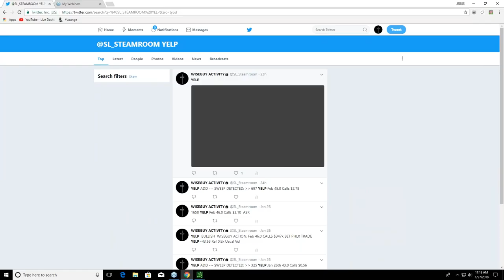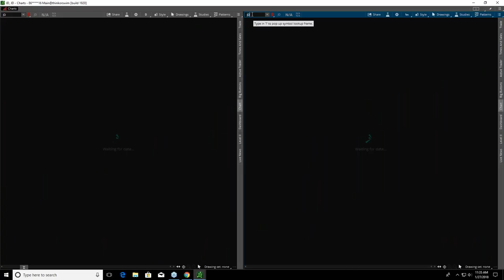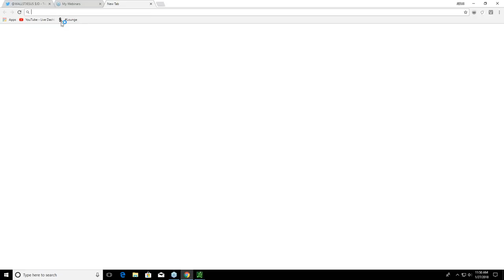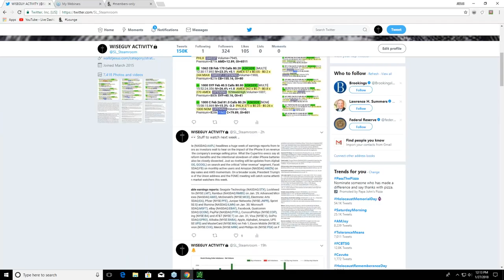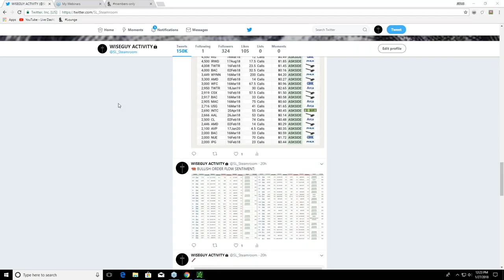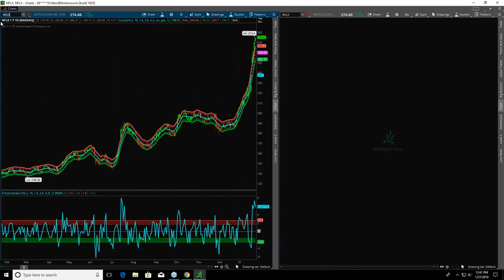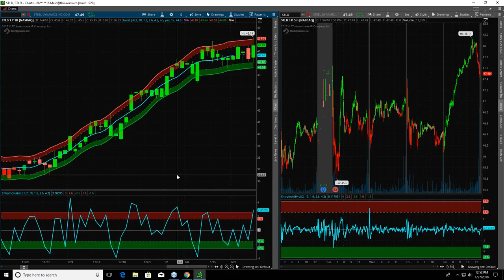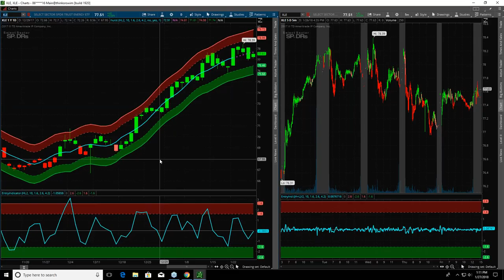The Wall St. Jesus Saturday Sweep Series: January 27th, 2018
The Saturday Sweep Series with Wall St. Jesus himself.

Start a free three-day trial to the steamroom - complete with pre-market prep sessions, live broadcast analysis, proprietary Wiseguys alert feed, and the best trading community on the web